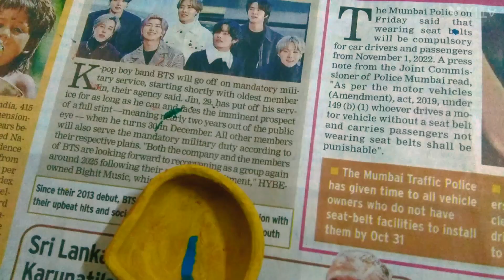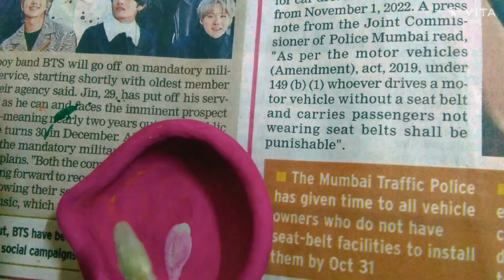Diya painting diyart diwali2022 @fun with ITI Singh